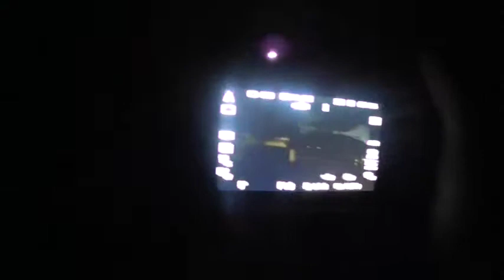台風を回避し、大阪から沖縄石垣島へ エベレストに行ってきます！36/1000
台風を回避し大阪経由で石垣島へ　やはりソニーα6000とF1.8のレンズが凄い！

2019年のエベレストに向け、自分を奮い立たせる意味でも、毎日のトレーニングの動画と、眼鏡屋なので、その毎日のトレーニング最中に無理に眼鏡を紹介していくことにしました。とりあえず、１０００日１０００本動画での紹介をまず目指します。